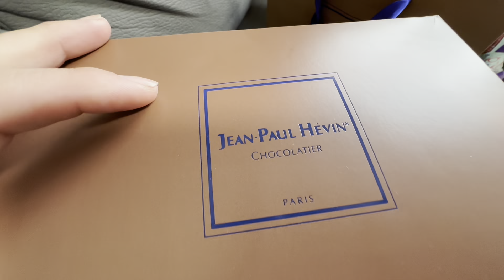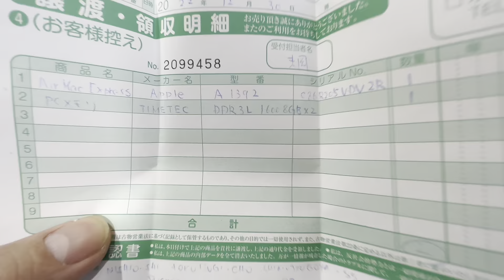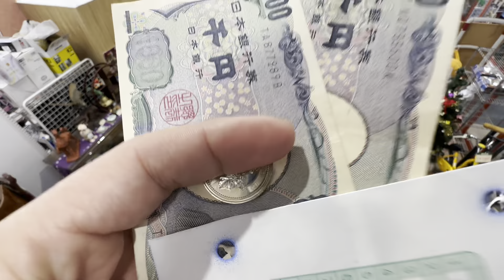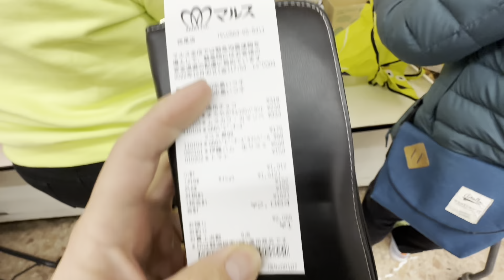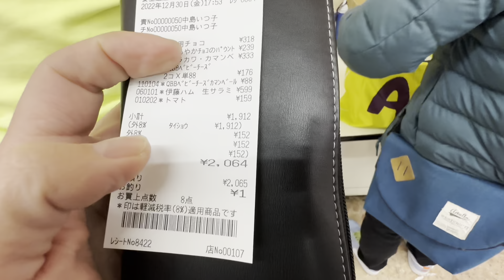FAZENDO COMPRAS PARA VIRADA DE ANO NO JAPÃO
Fala família! Fazendo compras  para virada de ano no Japão